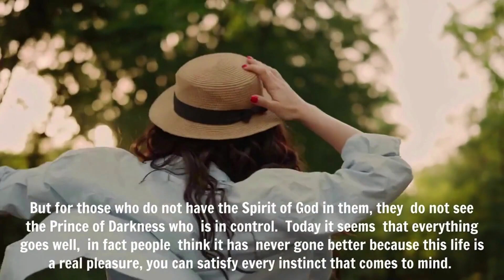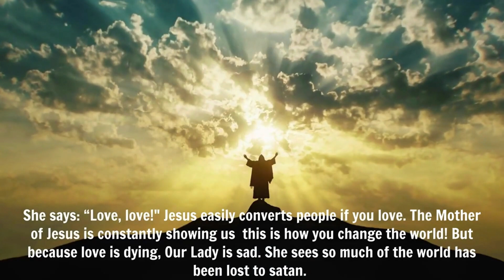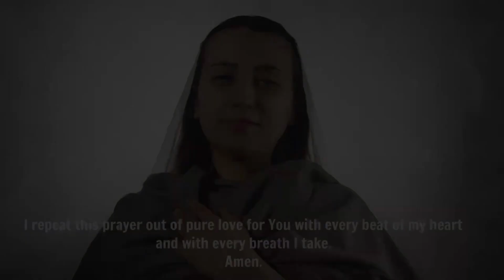MEDJUGORJE: SATAN IS MASTER TO THIS TYPE OF PERSON (THE HIDDEN DANGERS THAT PEOPLE DON'T SEE)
Satan Fears the people that have the Spirit of God in them because the ware the armor of Prayer

..Whoever has the Spirit of God in them reads the signs of the time with ease and realizes that the world is now in the hands of satan.

But for those who do not have the Spirit of God in them, they  do not see the Prince of Darkness who  is in control.  Today it seems  that everything goes well,  in fact people  think it has  never gone better because this life is a real pleasure, you can satisfy every instinct that comes to mind.

In these people, in whom Satan is master, strong anger and fury is directed against Medjugorje and against Our Lady.  Unbelievers come to voice heavy offenses against the Mother of God, because she comes to call us back to the fidelity of the Gospel and to tell us that Jesus calls us to conversion and to his commandments.

Today Satan and all the devils are unleashed against humanity and try to destroy all that is possible. Their fury transmits hatred in all those who are not protected by Our Lady

 And where there is darkness and delusions, Our Lady comes to talk to us about the Love of Jesus and to invite us to forgive.